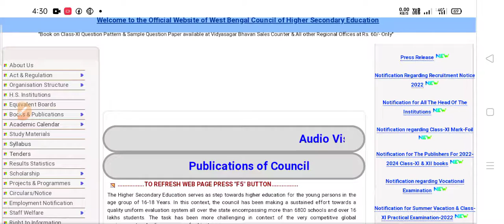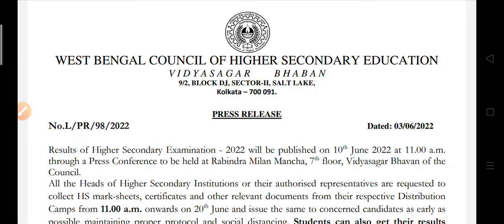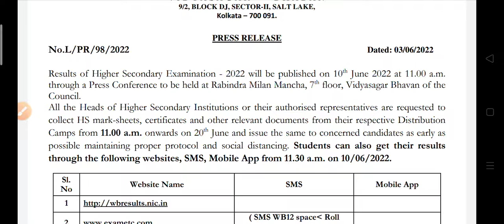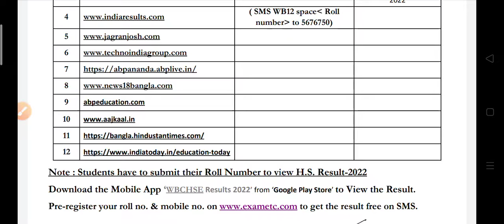১০ই জুন উচ্চ মাধ্যমিক রেজাল্ট প্রকাশিত হবে। Wbchsc HS result out date 2022| check in hs result 2022.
১০ই জুন উচ্চ মাধ্যমিক রেজাল্ট প্রকাশিত হবে। Wbchsc HS result out date 2022| check in hs result 2022.

Uchch madhyamik result date
Hs result Out details
Uchch madhyamik result 2022
Uchch madhyamik result kab hai
উচ্চ মাধ্যমিক রেজাল্ট কীভাবে দেখবো 2022
উচ্চ মাধ্যমিক রেজাল্ট কবে দেবে
উচ্চ মাধ্যমিক ফলাফল
Uchch madhyamik result in West Bengal 2022
West Bengal hs result